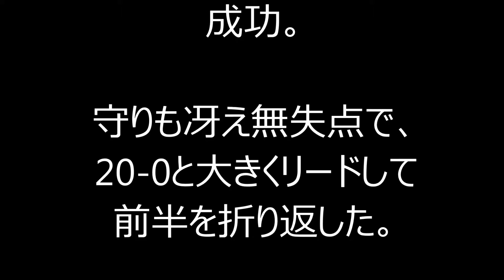ラグビー日本、サモア破り初のＷ杯２勝 ８強に望み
★スポーツのNEWS動画を集めてみました♪

‹ラグビー：Ｗ杯イングランド大会・日本２６－５サモア›◇１次リーグＢ組◇３日◇ミルトンキーンズ

　日本（世界ランク１２位）が、サモア（同１１位）を２６－５で破り、初の１大会２勝を挙げて悲願の８強入りへ望みをつないだ。

　日本は前半８分、五郎丸のＰＧで３点を先制。同２４分、日本は２人をシンビン（１０分退場）で欠くサモアを攻め、残り１０メートルから日本ボールのスクラムとなり、認定トライを決める。五郎丸のコンバージョンも決まり、１０－０とリードを広げた。

　五郎丸は同３４分にもＰＧを決める。さらに前半ロスタイム、ＷＴＢ山田がトライを決め、五郎丸も右側いっぱいからの難しいコンバージョンを成功。守りも冴え無失点で、２０－０と大きくリードして前半を折り返した。

　後半に入っても、日本のディフェンスが光る。日本の徹底した激しいタックルに加え、リードされている焦りからかサモアのミスが目立つようになる。後半８分、五郎丸がＰＧを決め後半も日本が先に得点。同１９分にも五郎丸がＰＧを成功させる。

　サモアは後半２４分、日本のミスからボールを奪うと、陣形の崩れた隙を突いてＣＴＢペレスがトライ。コンバージョンは失敗したが、ようやくこの試合初の得点を挙げる。しかし、日本はそれ以降追加点を許さず、リードを守りきった。

　１次リーグ最終戦で日本は、１１日（日本時間１２日）に米国と対戦する。